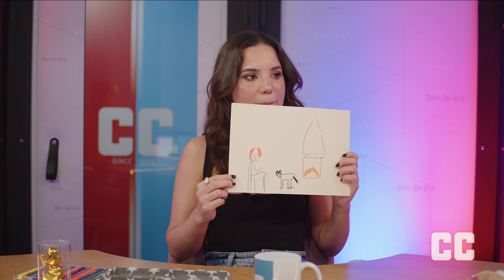CC PODCAST 18 - O QUE SE PASSA AQUI?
Com Catarina Moreira